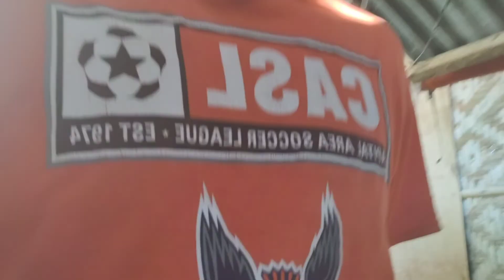This Herbal Plant Can Cure Kidney Problems - Our Weekend in Albur